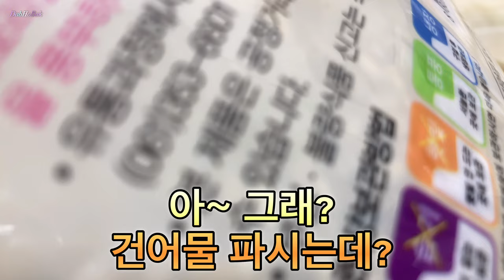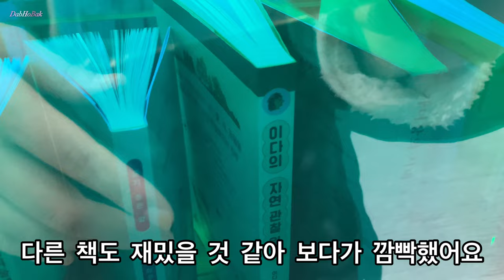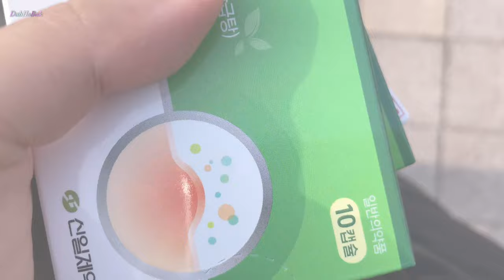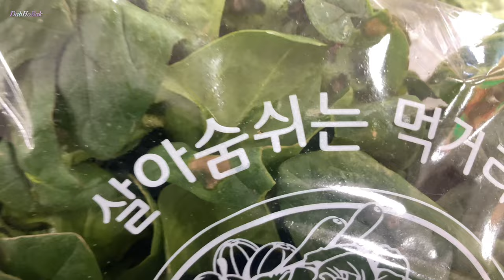마미 조우 하프문 딸기 고양이 먹방 굴 보쌈 베타 아쿠아포닉스 수경재배